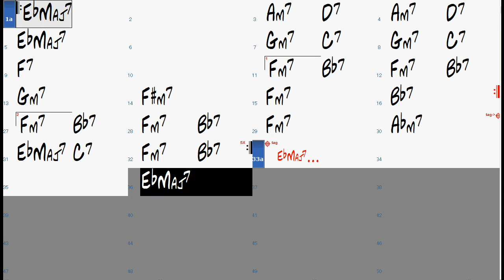GROOVIN' HIGH chord progression - Jazz Backing Track Play Along